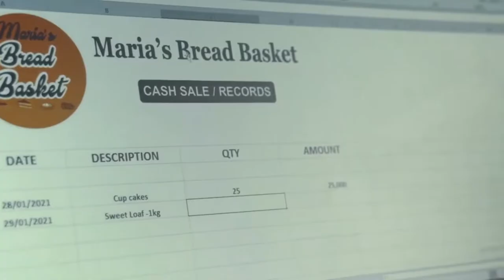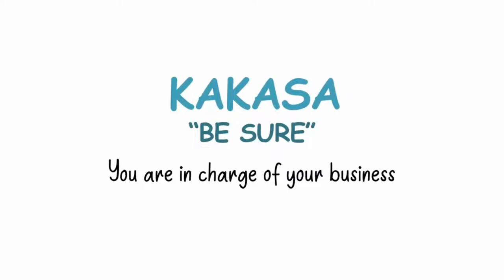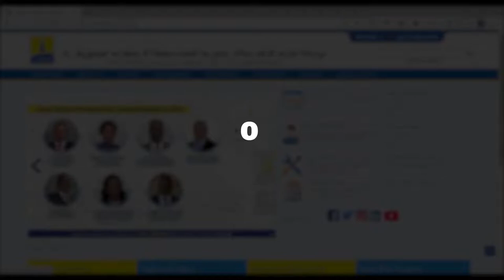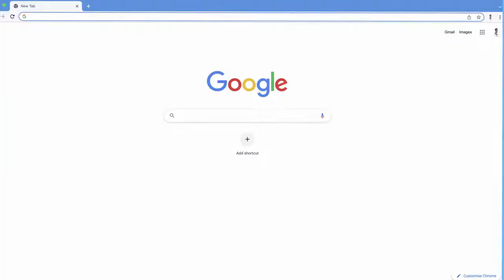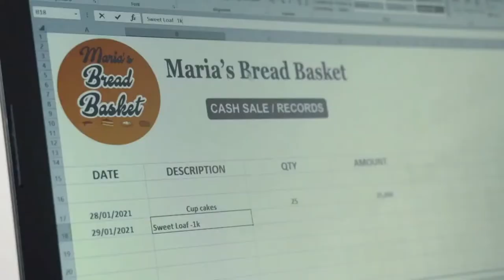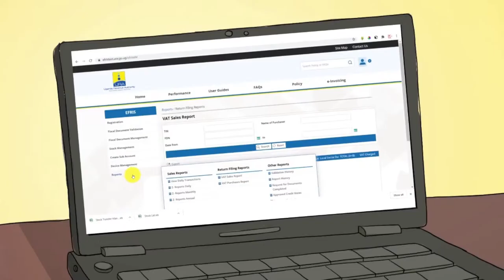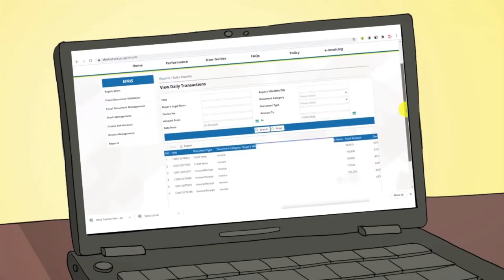Alternative Dispute Resolution(ADR): Everybody Wins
The Live Tax Lounge